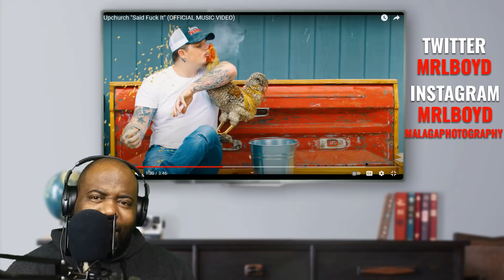First time hearing Upchurch - Said F**k It (OFFICIAL MUSIC VIDEO) Reaction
upchurch outlaw,
upchurch hillbilly,
upchurch redcoat,
upchurch legend,
upchurch yz,
upchurch rollin stoned,
upchurch cheatham county,
upchurch donald trump,
upchurch and colt ford,
upchurch alpha omega,
upchurch alice in chains nutshell,
upchurch and katie noel,
upchurch american made,
upchurch and adam calhoun songs,
upchurch and luke combs,
upchurch adam calhoun hooligan,
upchurch bloodshed,
upchurch bass boosted,
upchurch beef,
upchurch bad mutha,
upchurch blue moon,
upchurch bottleneck,
upchurch blue jean face,
upchurch bodak yellow,
cardi b upchurch,
upchurch press cardi b remix,
upchurch b,
upchurch country,
upchurch cover,
upchurch cornbread,
upchurch country roads,
upchurch car collection,
upchurch campfire cologne,
upchurch can i get an outlaw,
upchurch c,
upchurch dirty south,
upchurch diss,
upchurch deh smesh,
upchurch don't come knockin,
upchurch dukes of hazzard,
upchurch documentary,
upchurch down in the holler,
d gibby upchurch,
upchurch e.d.k.h,
d-gibby upchurch reaction,
upchurch d,
upchurch if your thumbnail,
upchurch everlasting country,
upchurch empty grave,
upchurch edkh,
upchurch eminem,
upchurch everlasting country album,
upchurch eminem remix,
upchurch election,
ryan e upchurch,
upchurch e,
upchurch r.h.e.c,
upchurch fallen,
upchurch freestyle,
upchurch first day out,
upchurch fireman,
upchurch funny memes,
upchurch fans,
upchurch fan mail,
upchurch floor 13,
upchurch f the neighbors,
upchurch wake the f up,
upchurch f,
upchurch ghost,
upchurch ghost ranch,
upchurch going bad,
upchurch go for it,
upchurch gassed up,
upchurch garth brooks,
upchurch girlfriend taylor,
upchurch ghost lyrics,
emzyg upchurch,
upchurch hey boy hey girl,
upchurch hi deas,
upchurch huckleberry,
upchurch hooligan,
upchurch hank hill,
upchurch hillbilly lyrics,
upchurch how high,
upchurch h,
ryan upchurch h,
upchurch isis,
upchurch interview,
upchurch in the pines,
upchurch instrumental,
upchurch i miss my buddies,
upchurch ill mind 5,
upchurch isis reaction,
upchurch instagram,
i'm bulletproof upchurch,
i'm moving upchurch,
upchurch johnny cash,
upchurch jelly roll,
upchurch joe meteorite,
upchurch john denver,
upchurch justin time,
upchurch joe meteorite reaction,
upchurch justin adams,
upchurch jimmy crouton,
upchurch j cole,
upchurch katie noel hey boy hey girl,
upchurch katie noel,
upchurch kid rock,
upchurch killshot,
upchurch king of dixie,
upchurch kane brown,
upchurch katie noel diss,
upchurch karaoke,
upchurch circle k,
upchurch luke combs,
upchurch lord knows,
upchurch llewellyn,
upchurch loveless,
upchurch lately,
upchurch living for the moment,
upchurch little larry,
ryan upchurch l,
upchurch melatonin,
upchurch music,
upchurch mohican,
upchurch mgk remix,
upchurch my own lane,
upchurch movie,
upchurch music video,
upchurch me ok,
upchurch 5am,
upchurch m,
upchurch bad m,
upchurch nutshell,
upchurch new,
upchurch new song,
upchurch no effort,
upchurch new album,
upchurch no one told us,
upchurch neck of the woods,
upchurch no time to waste,
sow'n upchurch,
back and forth upchurch,
upchurch alice in chains,
upchurch come and get it,
upchurch back and forth reaction,
upchurch n,
upchurch old town road,
upchurch one of them buddies,
upchurch outlaw lyrics,
upchurch outlaw song,
upchurch ones like me,
upchurch opening fan mail,
upchurch outlaw reaction,
o-100 upchurch,
upchurch parachute,
upchurch podcast,
upchurch paper chasers,
upchurch pokemon,
upchurch posed to be in love,
upchurch parachute album,
upchurch phantom of the pines,
upchurch p,
upchurch quit lying,
upchurch quit lyin,
upchurch queen of the south,
upchurch quit lying reaction,
upchurch quit lyin lyrics,
upchurch quitline,
upchurch quad,
upchurch q&a,
upchurch rooster,
upchurch reaction,
upchurch remix,
upchurch rap devil,
upchurch rap,
upchurch river rat,
r&t entertainment upchurch,
upchurch songs,
upchurch simple man lyrics,
upchurch skillshot,
upchurch shoulda named it after me,
upchurch steer clear,
upchurch son of the south,
upchurch side road fresh,